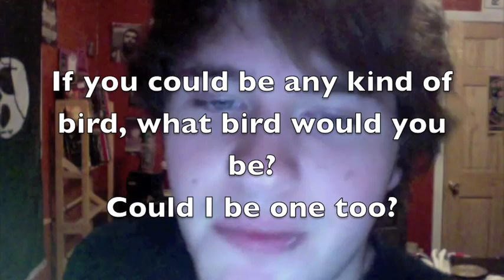Tues. Put a Ring on It